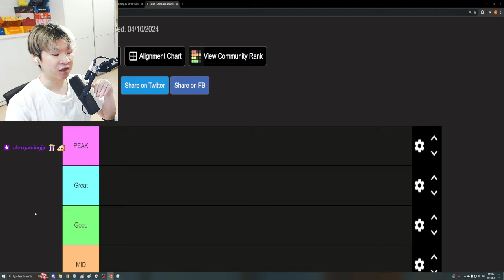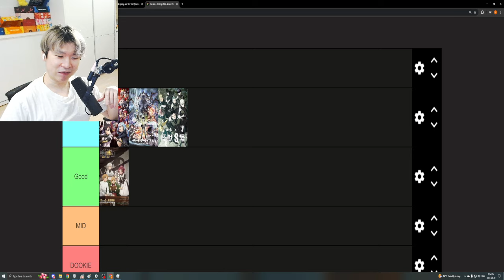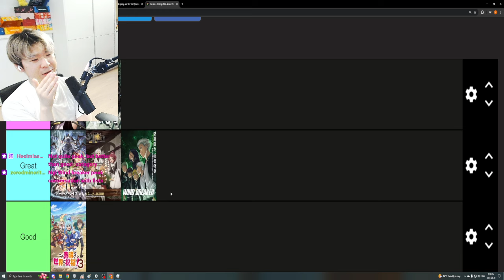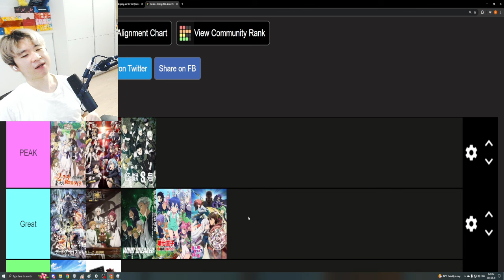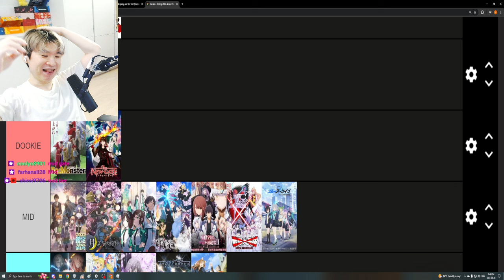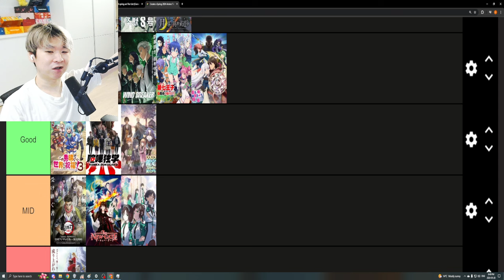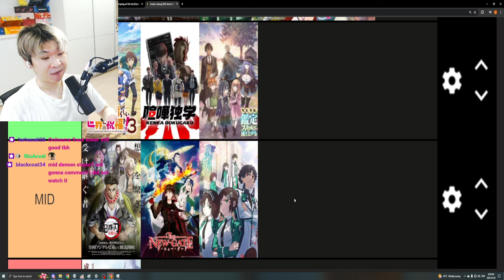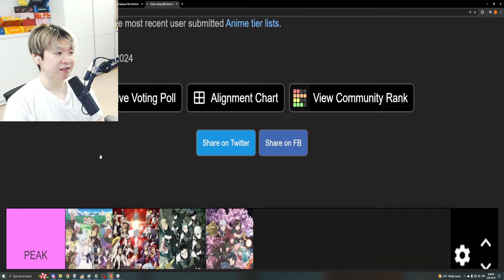Spring Anime 2024 Week 8 Vibe Tier List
Spring Anime 2024 Vibe Tier List